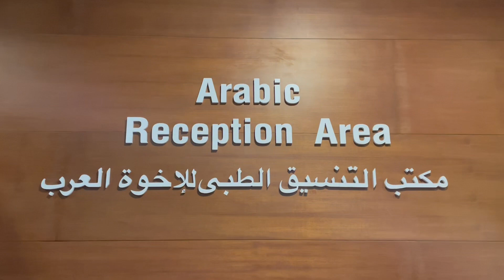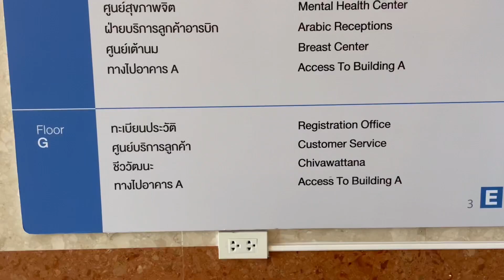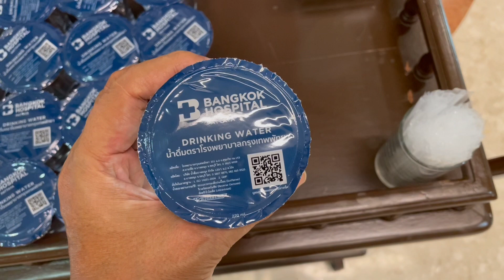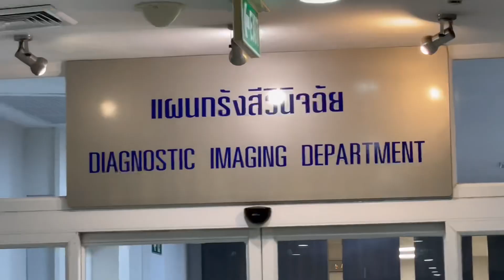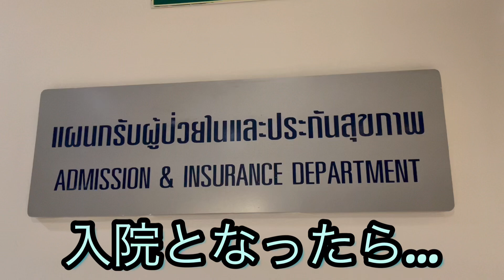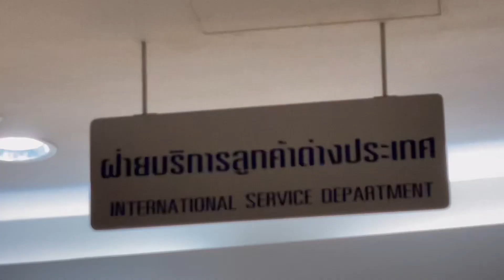バンコクパタヤ病院の診療と入院について、その流れをご紹介。 パタヤ ジョムティエンビーチから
パタヤエリアの地域ナンバーワン総合病院 Bangkok Hospital Pattaya バンコクパタヤ病院で診てもらう際の、診療及び入院の手順についてまとめました。

タイランドの病院ってこんな感じです、の一例です。
パタヤを訪れる旅行者の方も在住者の方も、必見。